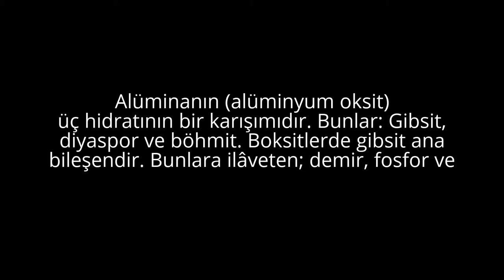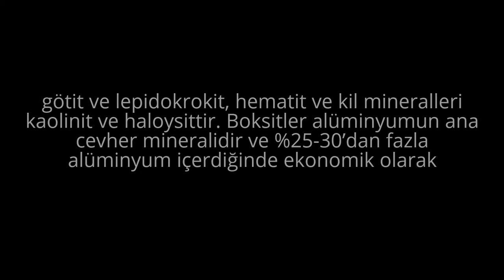Boksit - Bauxite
Boksit nedir ?